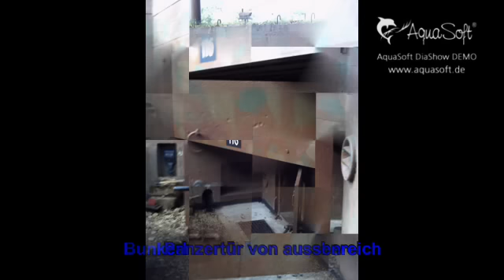Regelbau 1 - Bunker Anton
Regelbau 1 - Bunker Anton in Merzig Besseringen